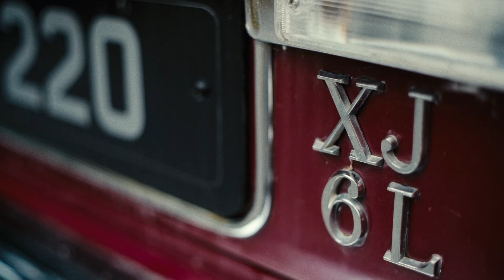Jaguar XJ6 through Pentax Takumar lenses (shot on the Lumix S5)